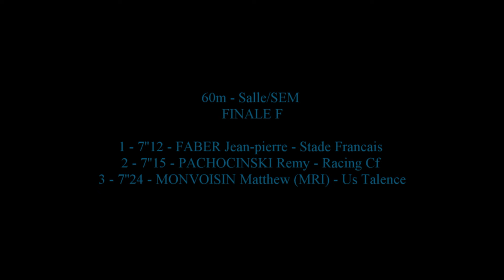60 m SEM Finale F - Championnat Rég. en salle ES-SE Eaubonne, 19 jan 2019